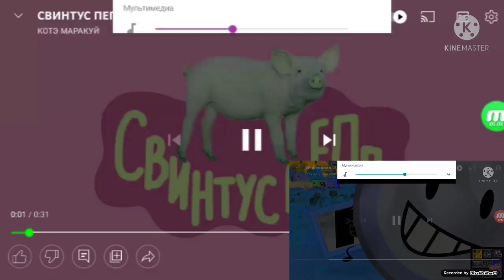27 февраля 2022 г.